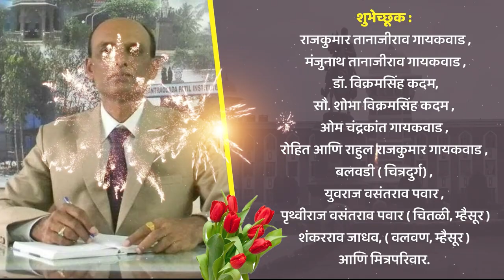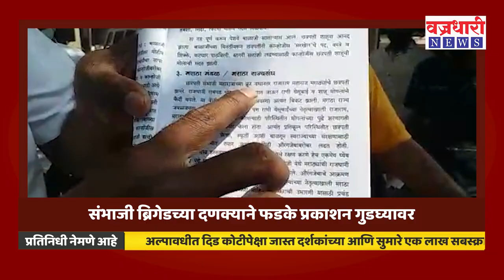फडके प्रकाशन कडून छत्रपती संभाजी राजांचा अवमानकारक उल्लेख... नंतर फडके प्रकाशनचे काय झाले बघा